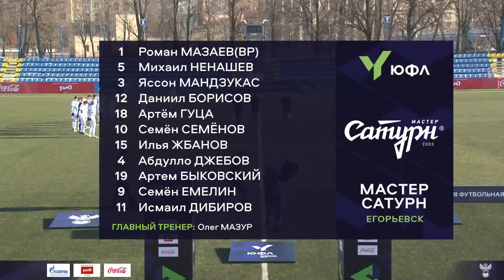СШОР "Зенит" - "Мастер-Сатурн". Обзор матча | 16 тур | ЮФЛ-2 2020/21